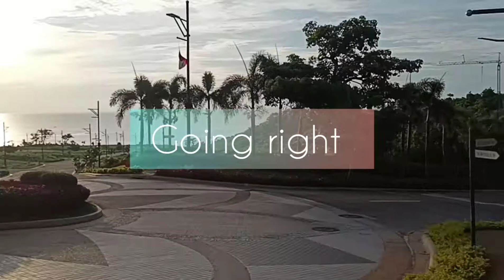Boracay Newcoast Site Trip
Soon to rise in this tropical development are luxurious boutique hotels, various commercial and retail developments, upscale villas, and an exclusive residential village.

Video's  Rachel de Guzman
Musician: ASHUTOSH